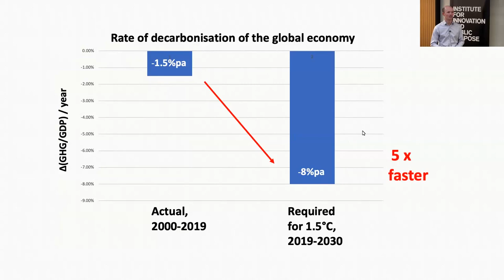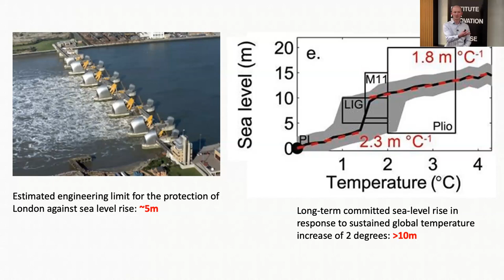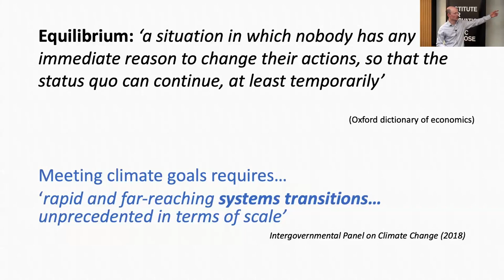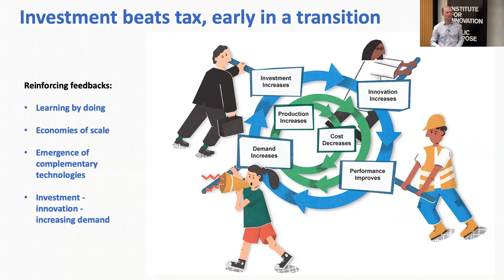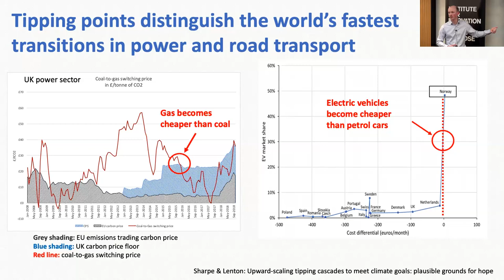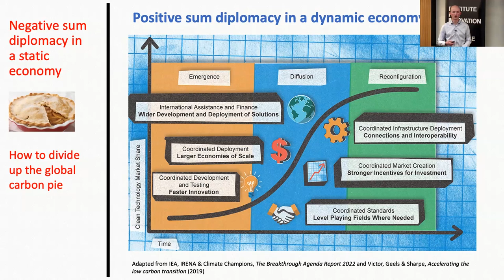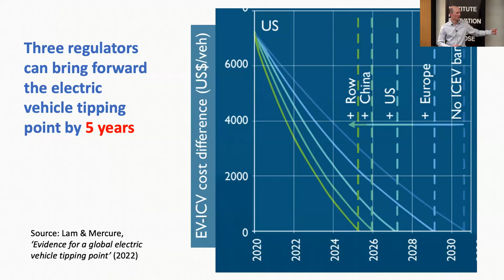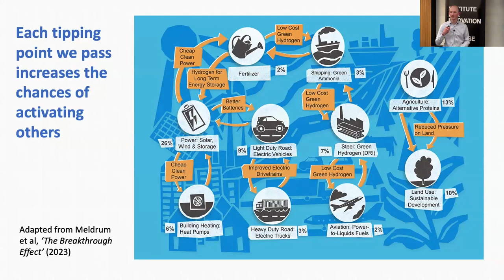Five Times Faster: Rethinking the Science, Economics, and Diplomacy of Climate Change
This book launch event marked the publication of 'Five Times Faster' - an inside story from Simon Sharpe, who has spent ten years at the forefront of climate change policy and diplomacy. The panel (Presenter: Simon Sharpe
Chair: Prof Mariana Mazzucato and Discussant: Prof Chris Rapley) discuss the need to act five times faster to avoid dangerous climate change and how we should rethink our strategies and reorganise our efforts in the fields of science, economics, and diplomacy, so that we can act fast enough to stay safe.

Find out more about the IIPP Research Seminar Series 2023